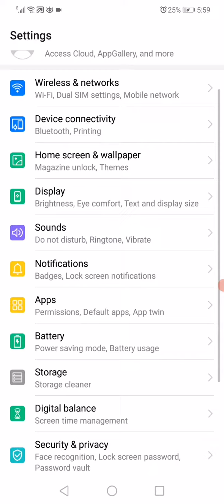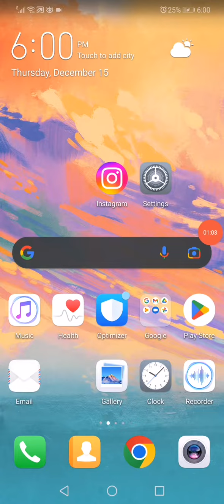INSTAGRAM UNABLE TO LOAD IMAGE FROM GALLERY (2023) | Fix Unable to Load Image Instagram